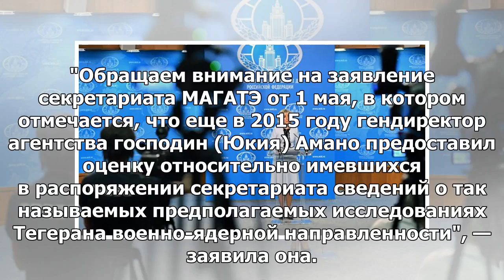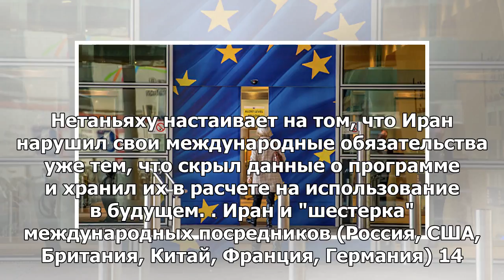МИДу было напомнено о закрытии досье по военным компонентам иранской программы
МОСКВА, 4 мая — РИА Новости. Международное агентство по атомной энергии (МАГАТЭ) еще в 2015 году зак...